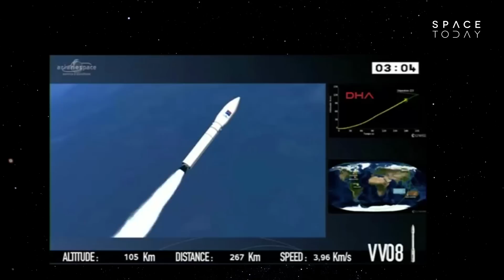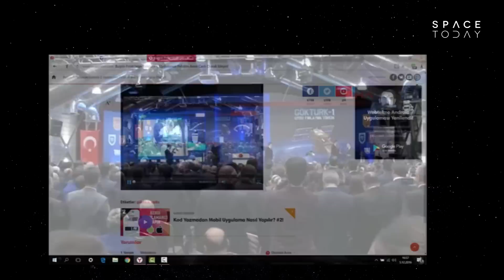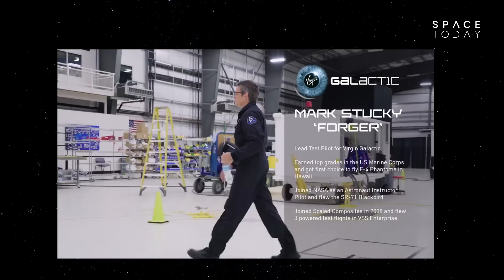Lançamento do Foguete Vega e Teste da Spacechip 2 - Space Today TV News Ep.029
Na segunda-feira, dia 5 de Dezembro de 2016, às 11:51 da manhã, hora de Brasília, partiu, da desde a Guiana Francesa, um foguete Vega da Arianespace, levando a bordo um satélite espião turco.

O satélite se chama Gokturk 1 e irá passar no mínimo sete anos fazendo imagens de alta resolução para os militares turcos e para as agências de segurança.

O satélite foi colocado em órbita, 57 minutos após o lançamento, e as autoridades envolvidas consideraram o lançamento, um sucesso.

O satélite Gokturk 1 fará imagens do planeta Terra inteiro a cada 3 dias.

O foguete Vega, completou oito lançamentos com sucesso em oito tentativas, desde o primeiro lançamento em Fevereiro de 2012.

O próximo voo do Vega está programado para 6 de Março de 2017 quando lançará o satélite de imageamento Sentinel 2B.

A Arianespace tem 3 lançamentos antes desse.

Em 20 de Dezembro, um Ariane 5 decola levando satélites de TV do Brasil e do Japão.

Em 27 de Janeiro um foguete Soyuz decola levando satélites europeus de comunicação, e esse será o primeiro lançamento de um satélite geoestacionário feito por um foguete Soyuz desde a Guiana Francesa.

E em meados de Fevereiro de 2017, um foguete Ariane 5, decola com os satélites Intelsat 32e/sky Brasil 1  e o Telkon 3S, satélite de comunicação que irá cobrir o Brasil e a Indonésia.

No sábado, dia 3 de Dezembro de 2016, a empresa Virgin Galactic realizou com sucesso, o primeiro voo livre da sua nova nave, aeronave, espaçonave, chamada Spaceship 2.

O voo aconteceu sobre o deserto de Mojave, às 12:50, hora de Brasília, o avião White Knight 2 decolou levando a Spaceship 2, às 13:40, a nave se separou do avião e fez um voo de 10 minutos, até pousar novamente no Mojave Air and Space Port.

Esse voo livre, chamado de glide flight, dá início a uma nova série de testes da Spaceship 2. Testes esses relacionados principalmente com a performance aerodinâmica da nave.

Esse voo era para ter sido realizado primeiramente em 1 de Novembro, mas devido a condições desfavoráveis no deserto ele foi adiado, foi feita uma nova tentativa em 3 de Novembro, mas também o teste não foi realizado.

No dia 30 de novembro o conjunto decolou novamente, mas dessa vez a Spaceship 2 não se soltou do avião. Até que no dia 3 de Dezembro tudo correu bem e a nave pôde se soltar a planar até a base de lançamento.

Estão programados 10 voos como esse, mas a empresa disse que podem ser realizados entre 8 e 15 voos de testes para a Spaceship 2.

Em 2014, a nave Spaceship 1 se desintegrou num teste, pois o sistema de freio aerodinâmico aparentemente foi aberto antes do tempo previsto.

A Virgin Galactic irá levar o ser humano para um turismo espacial. As pessoas que compraram o ticket poderão experimentar alguns minutos de microgravidade, além de ver a Terra do espaço e contemplar a beleza da curvatura do nosso planeta.

Lembrando que temos brasileiros para embarcar nesse voo, um deles é o Marco Palhares que fez um hangout com a gente no canal e explicou todos os detalhes dessa missão.